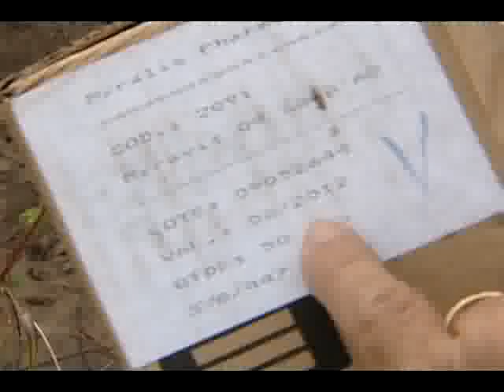Remédios são abandonados em terreno baldio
Caixas de remédio jogadas em terreno baldio na Serra.